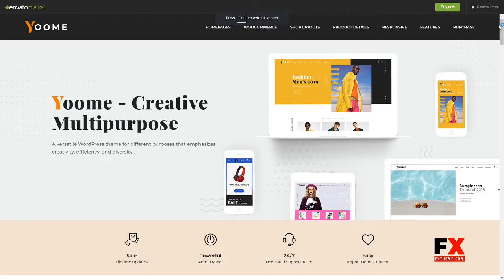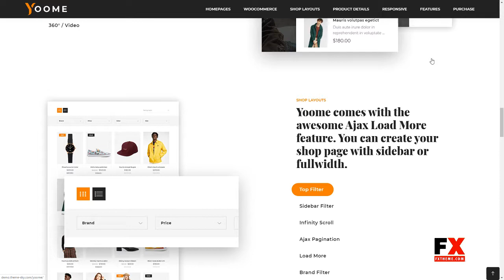Yoome - Modern WooCommerce WordPress Theme Topher Katsurou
Compatible With WooCommerce 3.6.x, WooCommerce 3.5.x, WooCommerce 3.4.x, WPBakery Page Builder 5.7.x, WPBakery Page Builder 5.6.x, WPBakery Page Builder 5.5.x, WPML

 Columns 3

 Layout Responsive

 Tags blog, cosmetic, creative, dokan, ecommerce, electronic, fashion, furniture, glasses, minimal, rtl, shop, supermarket, woocommerce, wpml